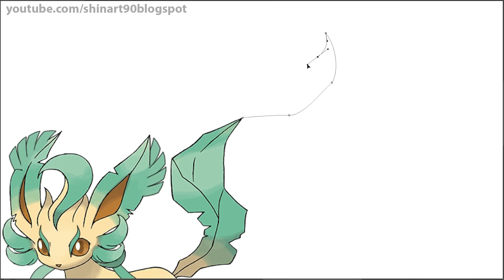Fan Requests #7: Mega Eeveelutions Style 2 - Mega Sylveon, Espeon, Umbreon, Leafeon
Which Pokemon will be the next 4 Mega Evolutions , please comment your ideas below for requests, thanks !
In this video :
00:13 Mega Leafeon
02:34 Mega Sylveon
04:57 Mega Espeon
07:23 Mega Umbreon